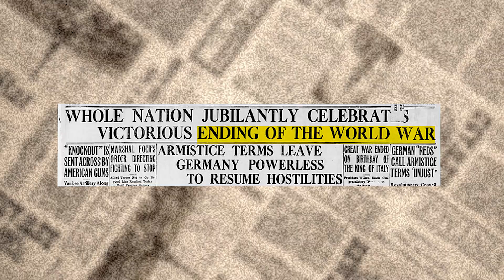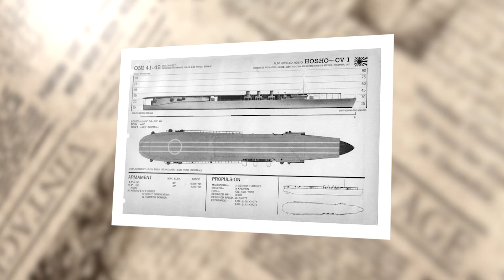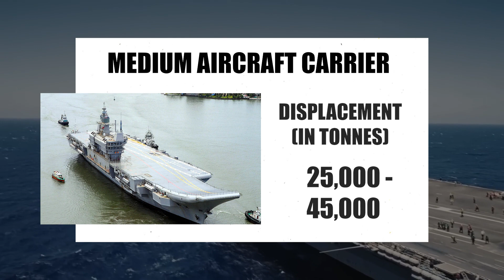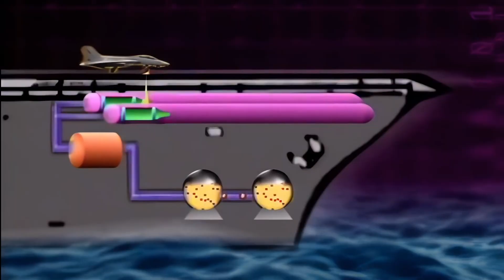Why are Aircraft Carriers Needed? | Brief History of Aircraft Carriers and Types of Launch Systems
Aircraft Carrier is basically an airfield, floating at the ocean, on which, airplanes can take-off and land. Unlike other naval vessels, these carriers are vital for a country's navy, to showcase its dominance over airspace at the sea. But, did you know that, the first true aircraft carrier, with a deck, capable of launching and landing airplanes, was built by the British Navy?

In this video, we shall learn about the history, and the significance of an aircraft carrier, for a country's navy.

• The British Navy developed the first true carrier with a flight deck, the HMS Argus. It was built on a converted merchant-ship hull.
• The first U.S. carrier, a converted collier renamed, the USS Langley, joined the fleet in March 1922.
• A Japanese carrier, the Hosho, which entered service in December 1922, was the world's first commissioned ship, that was built as an aircraft carrier.
• The first nuclear-powered aircraft carrier was the Enterprise, launched by the United States, on September 24, 1960.
• Aircraft Carriers are classified based on their displacement as Light aircraft carriers, medium aircraft carriers, Heavy Aircraft carriers, and Super Aircraft carriers (Super Carriers).
• The HTMS Chakri Naruebet, belonging to the Royal Thai Navy of Thailand, is the world's lightest aircraft carrier, with a full load displacement of 11,486 tons.
• The USS Gerald R. Ford, belonging to the United States Navy, is the heaviest aircraft carrier with a full load displacement of 1,00,000 tons.
• STOBAR, and CATOBAR, are two different launch systems, used on aircraft carriers, to launch fighter jets.
• Catapult systems used on aircraft carriers are Steam catapults, and electromagnetic catapults (EMALS).